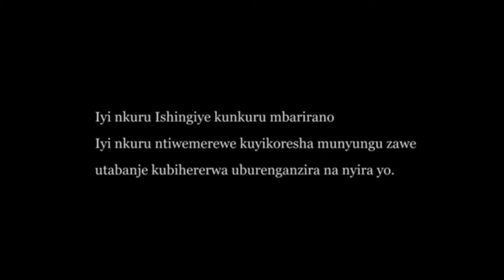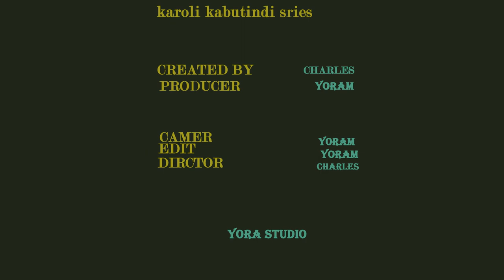Karoli kabutindi ep5 ,ko karoli yakamejeje mu bana be ko adashaka ko bamwunga n'umuturanyi!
guswera yannick,
video zo guswera zitandukanye,
inkuru zo guswera zigezweho,
inkuru zo guswera abagore,
positeri zo guswera,
inkuru zo guswera umunyeshuri,
inyigisho zo guswera,
film nyarwanda zo guswera,
inkuru nshya zo guswera,
guswera 2020,
ubuhamya bwo guswera 2018